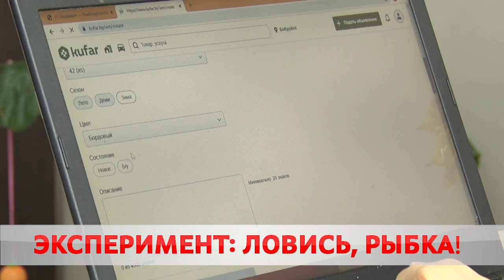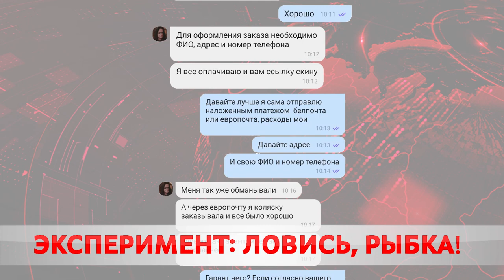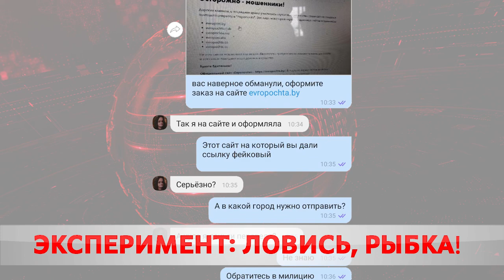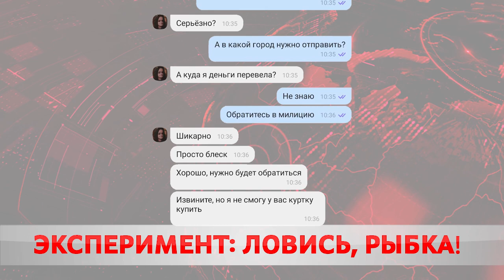Не повторяйте наши ошибки...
Фишинг – один из топовых видов мошенничества в последнее время. Так злоумышленники получают доступ к логинам и паролям пользователя. Например, жертва выставляет на продажу какой-нибудь товар с помощью интернет-площадки и сразу же получает запрос от заинтересованного «покупателя». Дальше аферист под предлогом перечисления денег узнает данные карты, а остальное уже дело техники. Как это работает? Проведем эксперимент.